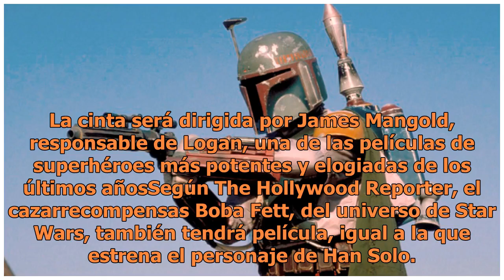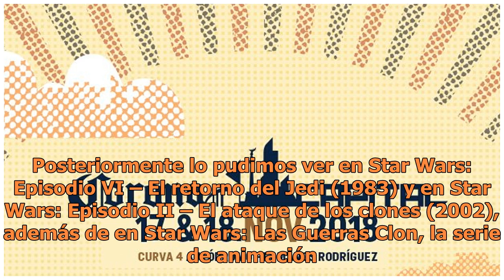Boba Fett también tendrá pelicula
La cinta será dirigida por James Mangold, responsable de Logan, una de las películas de superhéroes más potentes y elogiadas de los últimos añosSegún The Hollywood Reporter, el cazarrecompensas Boba Fett, del universo de Star Wars, también tendrá película, igual a la que estrena el personaje de Han ...